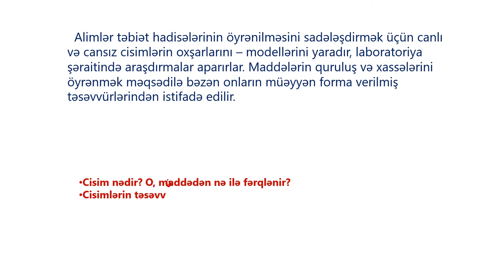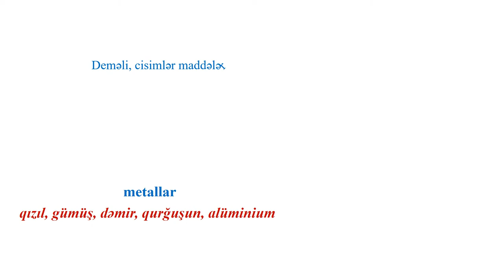VI sinif fizika.MADDƏ VƏ CİSİM.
Dərs slaydlarla izah olunur.Maddə və cisim anlayışları müxtəlif vasitələrlə izah olunur.